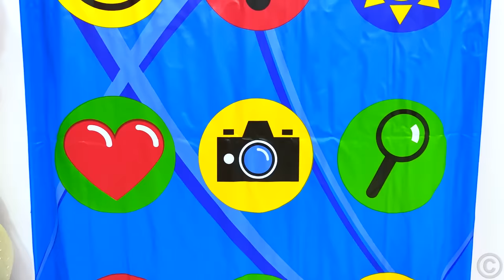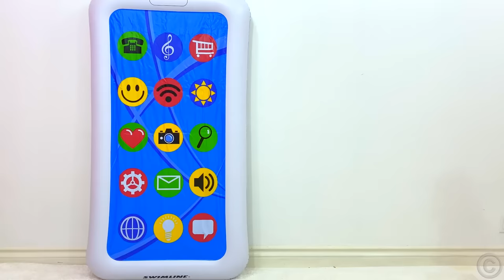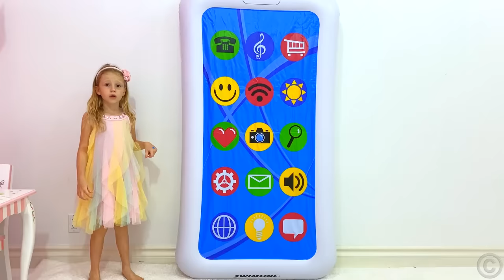Nastya and the magic phone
Nastya and the case with the magic inflatable phone